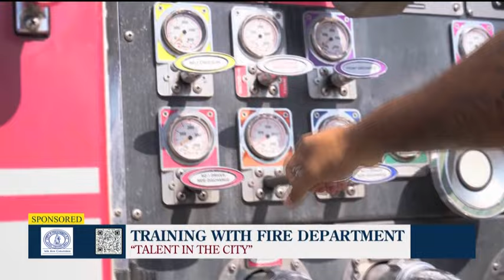Talent in the City | Columbia Richland Fire Department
Highlighting our unsung heroes and talented individuals across the City of Columbia!

Produced by WISTV